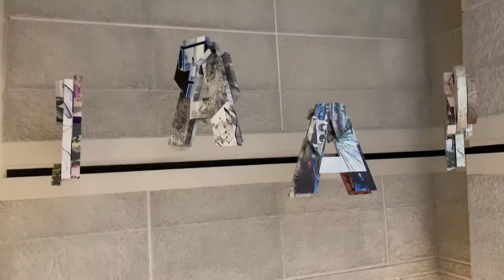University of Cincinnati Industrial Design Student from Taiwan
Amy tells us a bit about her story and what led her to the Industrial Design major at UC's College of Design, Architecture, Art and Planning.

If you're interested in being an international student at UC, please find more information to apply